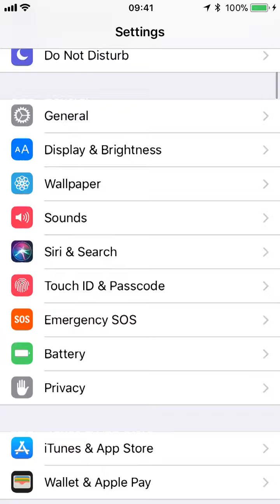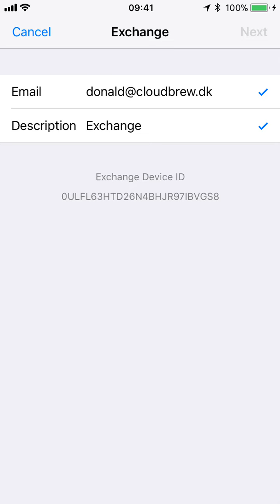iOS 11 support for OAuth2 in Native Mail client - Demo